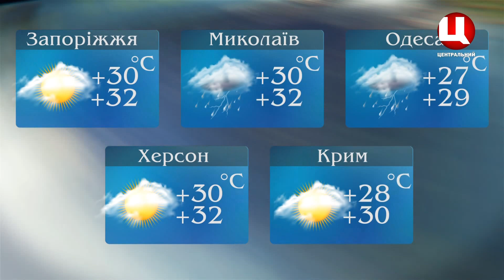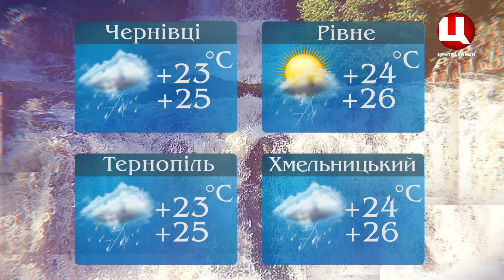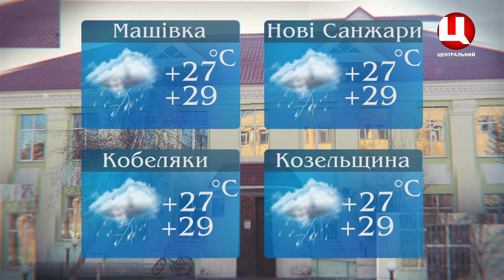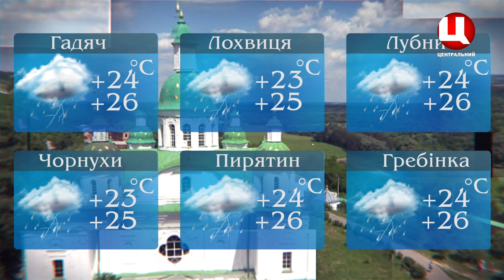Погода на 03.06.2019